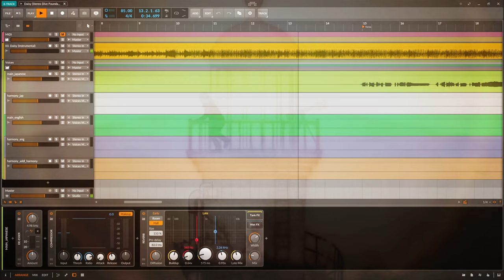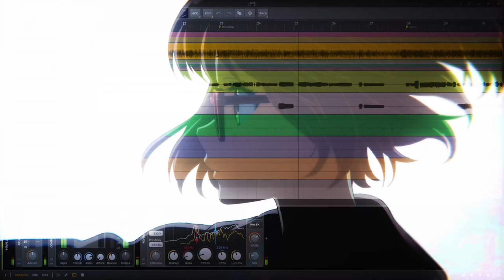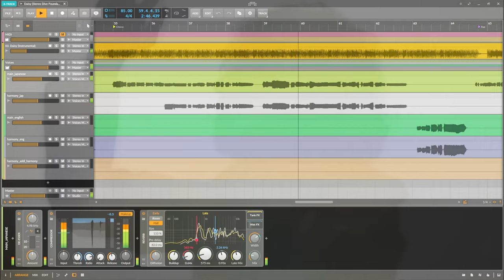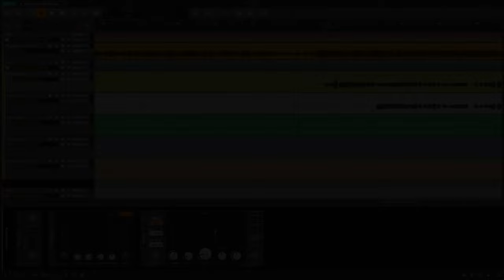Daisy (Stereo Dive Foundation) -- Saki and Eleanor Forte (SynthV [vocaloid]) -- Kyoukai no Kanata ED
Vocals
Synthesizer V Studio Basic Edition
                 Japanese - Saki Lite (Dreamtonics Co., Ltd.)
                 English - Eleanor Forte Lite (Animen JP)

                                Artwork
Kuriyama Mirai Minimalist Wallpaper V1

PS:
Apologies for the bad vocal quality. I forgot to EQ and use compression on the master and vocal tracks.